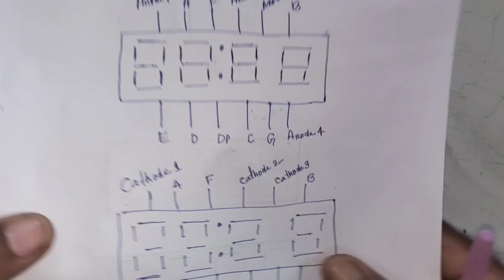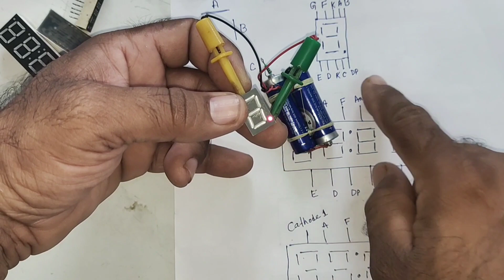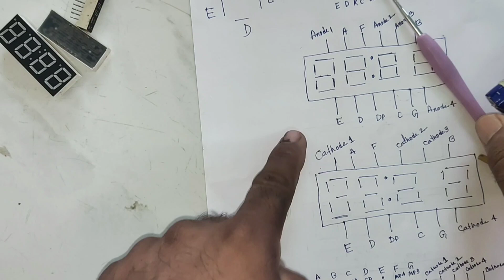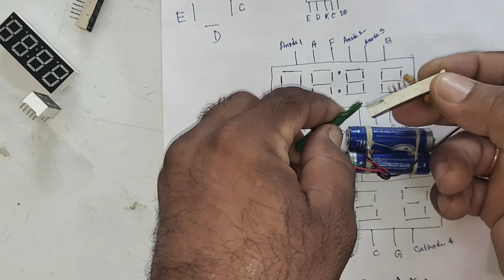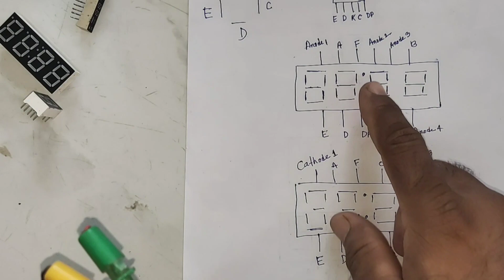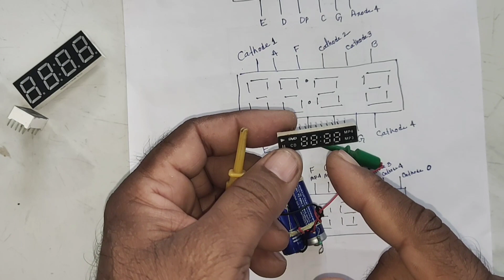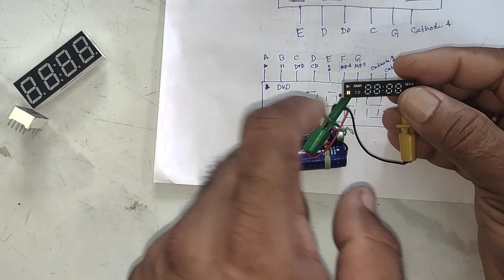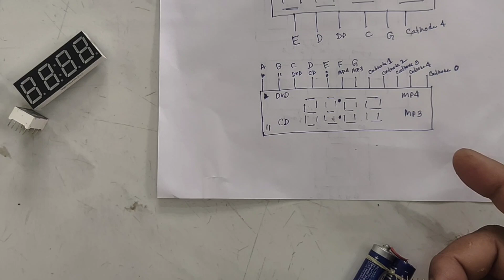How to connect 4 digit 7 segment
Here I have shown how to do one to four digits 7 segment on without IC. We don't see this type of project very much. For this, I am going to show you a few things.